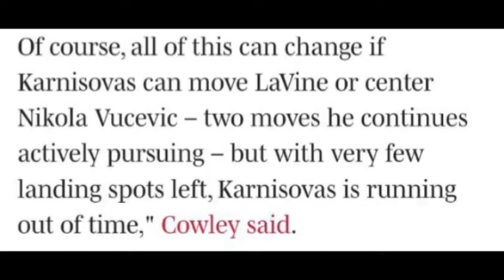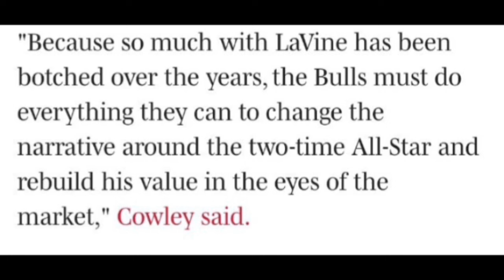Zach Lavine & Nikola Vucevic Trade Update | Lakers Should Trade For Lavine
Lakers Trade For Zach lavine still needs to happen and would be an excellent pick up for Lakers Nation. The Chicago Bulls are still active in trading both Zach Lavine and Nikola Vucevic. Lakers News of a Zach Lavine Trade could really fix alot for the Lakers and upgrade the roster while keeping assets.